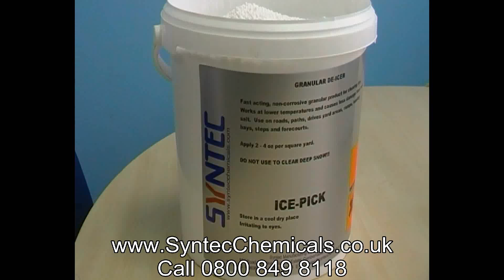Alternatives to road salt or rock salt, de-icer for extreme winter conditions in action !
Ice Pick ice clearing granules for ice melting available now.

 Traditional road salt is not only messy but its corrosive. You have to be careful about tracking it into your home, via the bottoms of shoes and boots, because it's abrasive particles can damage wood flooring and carpet. Not only that but its messy to clean up and it ruins your shoes !
I'm here to tell you there are cleaner, better alternatives to road salt or rock salt !

ICE-PICK ice clearing pellets raise the temperature of the ice therefore melting ice and helping prevent re-freezing. They have been used in coldstores for a number of years now and are fantastic for paths and driveways which obviously reduces the slip hazard. If you happen to bring them in on your shoes no worries! They dry to a powder which can be vacuumed away.

Even road salt on the roads is an issue because it accelerates metal corrosion processes, which is bad news for cars ! Add in the wider environmental damage it causes, particularly to waterways and man-made structures, and it becomes clear that its widespread use as a road de-icer during the winter months is controversial to say the least.

Ever since the 1930s, road salt has been used extensively during the winter months in the UK to lower the freezing point of moisture on road surfaces, thus helping to prevent lethal ice from forming and causing existing snow and ice to melt. However, road salt is far less welcome from the point of view of motoring enthusiasts and the wider environment in terms of the long-term damage it causes to cars and man-made structures; salt deposits tend to harbour moisture and accelerate the metal corrosion process.

Whatever your chemical needs we are here to help.